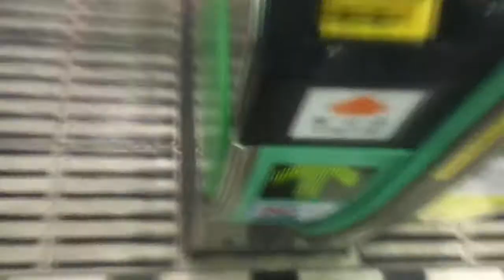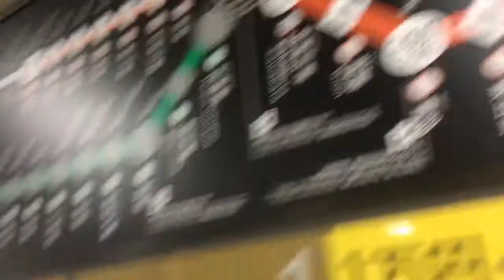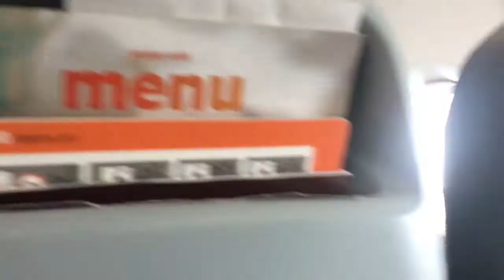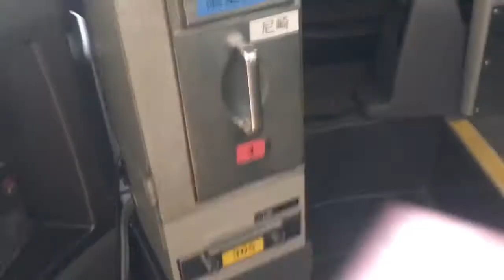Journey from fukuoka to Osaka-japan life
Raw video still enjoy do comments so that I can change it 🤘